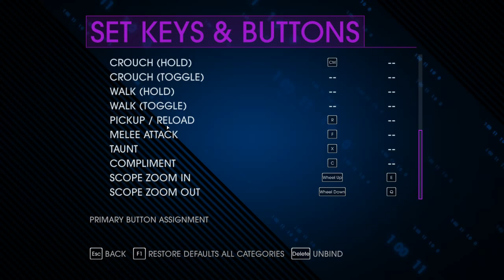Let's Play Saints Row IV